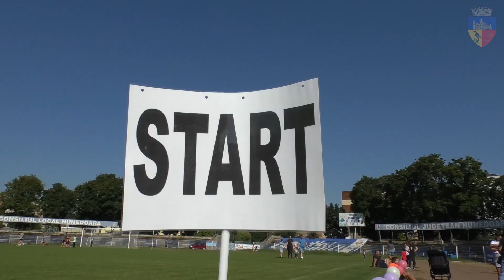Autism 24h - Cursa Copiilor - acasă, la Hunedoara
VIDEO | Autism 24h - Cursa Copiilor

O zi superbă cu mult soare și o mulțime de copii și părinți fericiți! 🥰🏃
Cu toții au participat la o cursă de alergare caritabilă, pentru susținerea cauzei copiilor cu autism din România, pe stadionul Michael Klein, într-un eveniment ajuns la cea de-a doua ediție.

🥰🏃La startul competiției, au participat și copiii diagnosticați cu autism, dar și cu alte dizabilități, pentru că și ei fac parte din comunitate și au dreptul să fie înțeleși și apreciați.
La final, cu toți au fost declarați câștigători!
Evenimentul Autism 24h Cursa Copiilor este o manifestare sportivă pentru amatori, profesioniști, copii, și își propune promovarea mișcării în aer liber, dar și promovarea cauzei persoanelor cu nevoi speciale.

Evenimentul de astăzi a fost organizat de Asociaţia MC Huniadica în colaborare cu Primăria Hunedoara fiind parte a evenimentului național Ultramaraton Autism24H, Constanţa.